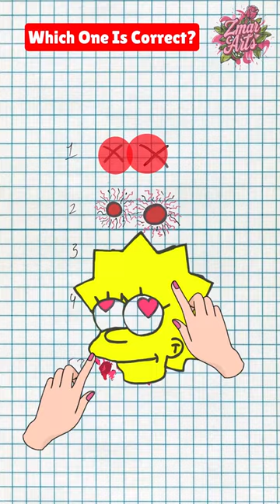Which One is Correct Epic lisa simpson sax